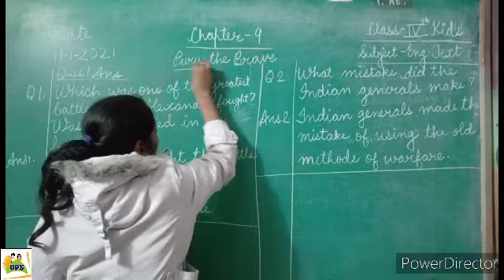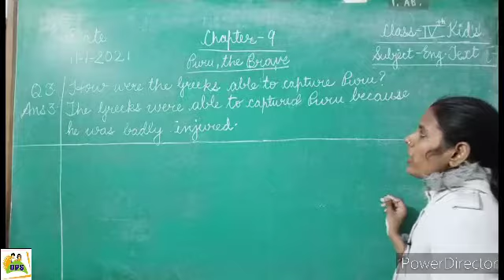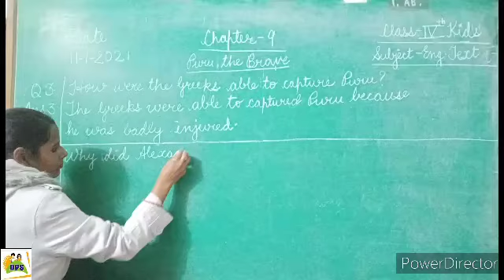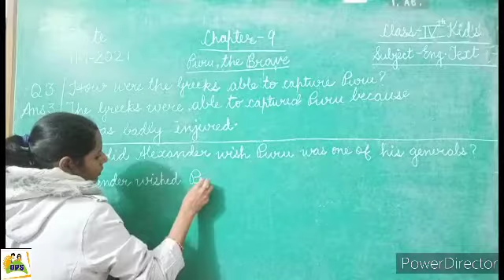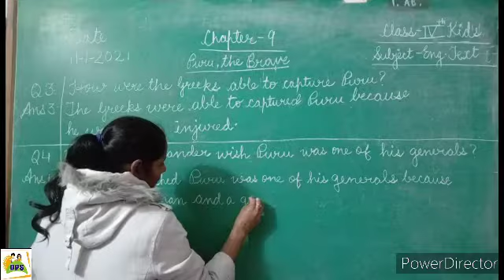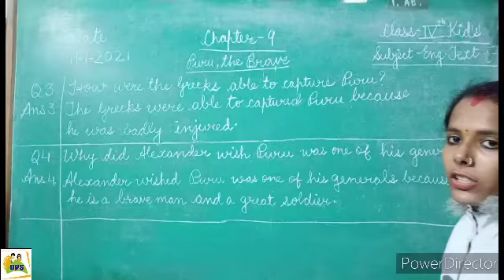DPS Kids Class 4 English Text Ch-9 Questions Answers Part 1, Date 11-1-2021